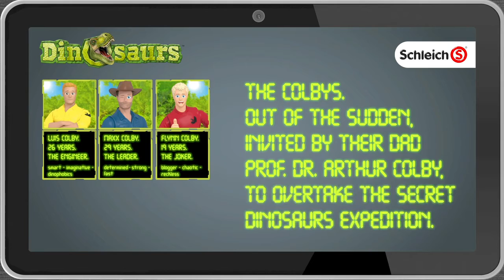SCHLEICH - Dinosaurs - Nouveautés 2020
Toute la gamme Dinosaurs est disponible chez Toys And Games !
Retrouvez également tout le catalogue Schleich chez Toys And Games.

Avec plus de 80 années d’expérience, Schleich est le leader incontesté sur le marché de la figurine. Le fabricant allemand développe une grande variété de figurines en PVC (animaux, dinosaures, Schtroumpfs, créatures fantastiques) hautes en couleurs et extrêmement détaillées. De nombreux accessoires enrichissent la vaste collection, pour le plus grand plaisir des enfants.

Le plus : chaque figurine est entièrement peinte à la main, ce qui la rend unique ! Par ailleurs, tous leurs produits sont soumis à de rigoureux tests de qualité pour offrir aux enfants des heures de jeu en toute sécurité.